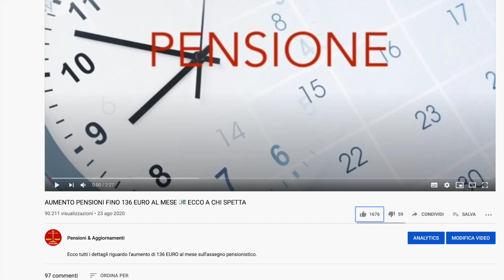PENSIONI 👉 DOMANI LA MANIFESTAZIONE PER CHIEDERE AL GOVERNO DI INTERVENIRE